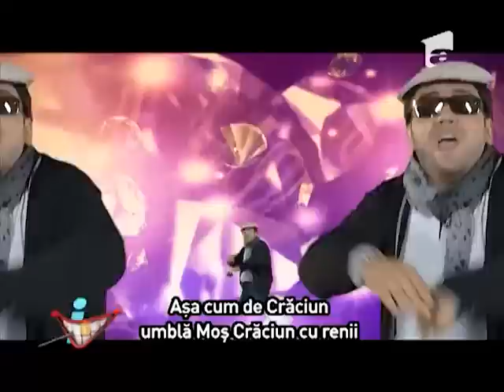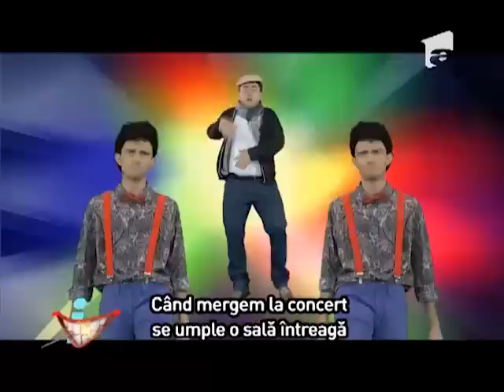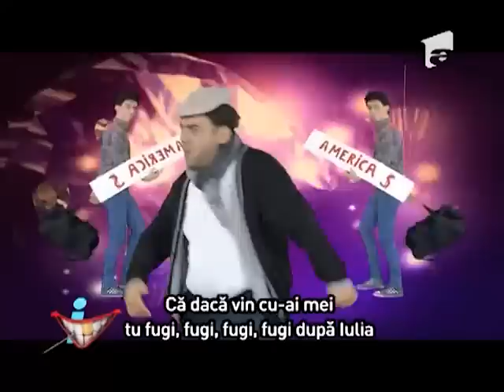"Batalie in Rime": Marius Moga vs. Dan Bursuc. Cine a castigat?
"Rap Battle" prezintă în acestă ediţie bătălia versurilor dintre  Marius Moga şi Dan Bursuc., iComedy, Antena 1, 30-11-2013